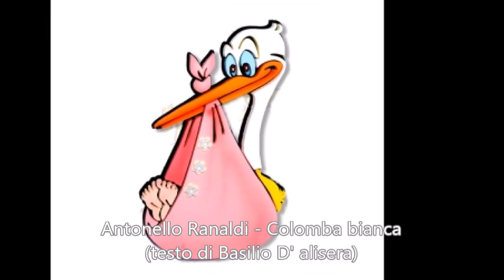Antonio Ranaldi - Colomba Bianca (MUSICA E PAROLE DI BASILIO D'ALISERA